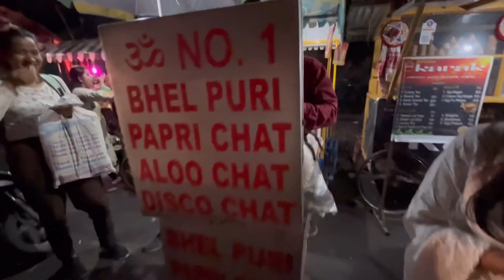Fun Day vlog,hanging out,eating,Uzanbazar Ghat,Digholipukhuri Park 📍🎉❤️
Hellow Everyone, I hope you guys are doing great.

See you super soon.

Kaberi 🌻